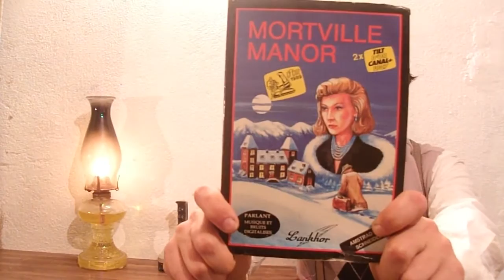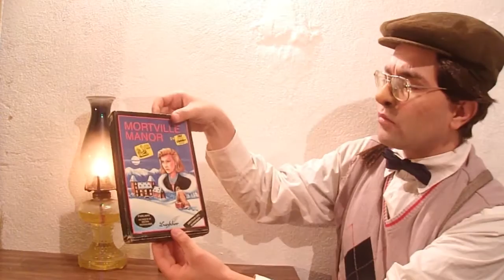The Nerd's Files: Le manoir de Mortevielle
Alain Chaours nous parle avec passion du jeu "Le manoir de Mortevielle "